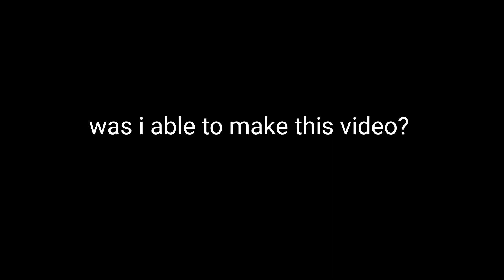why am i slow in making videos? 🥺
i often get very conscious while making videos. i stammer or randomly get stuck. I'm unable to speak even a simple sentence when recording videos.
hahaha (crying inside)

be kind and have courage ✨